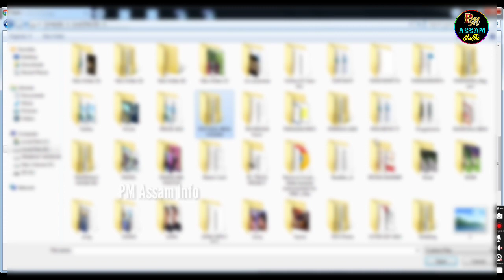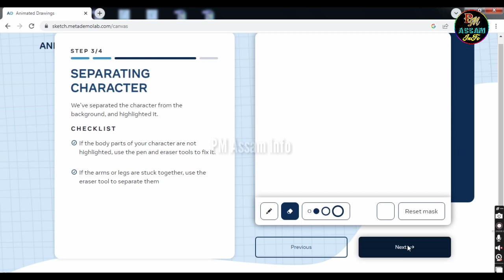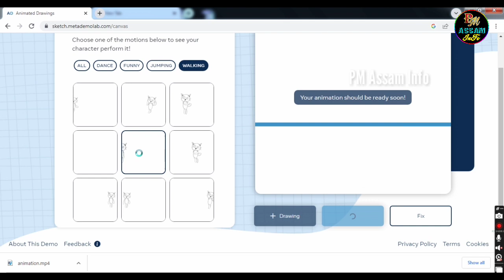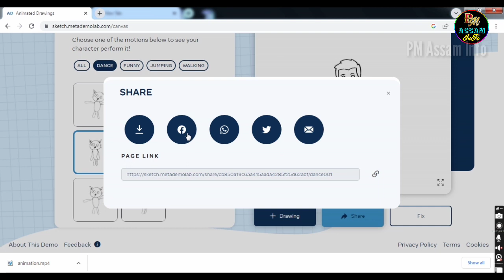Drawing Ko Keise Animation Banaye | How to convert Drawing to Animation | Just 2 Minutes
this video shows how to make animation in your drawing just two minutes. easy and simple steps.

Cute baby dog in the forest
Cute dogy animated video for entertaining.